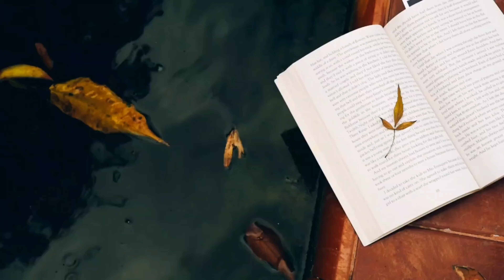Pisanje odgovora za članak o Knjiškom recenzeRAJu | Ella Hasel - Knjiški recenzeRAJ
Danas vas pobliže provodim kroz proces pisanja odgovora na pitanja za članak o Knjiškome recenzeRAJu, ali i meni samoj, koje će napisati jedan portal. Zasada vam ne mogu reći o kome je riječ, ali znajte da su i pitanja, ali i odgovori - kvalitetni.

Ja jedva čekam pročitati članak, a vi?

Ella Hasel urednica je bloga Knjiški recenzeRAJ, freelance kolumnistica i recenzentica. Za sve dodatne informacije ili prijedloge suradnje, javite se na: